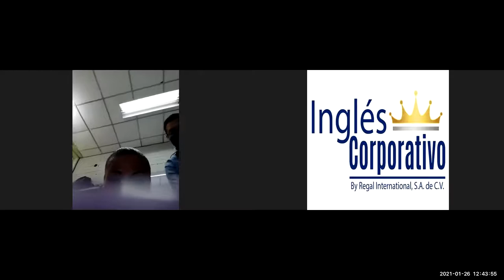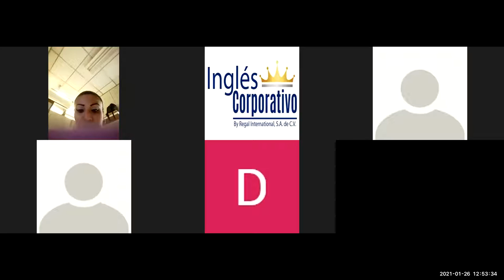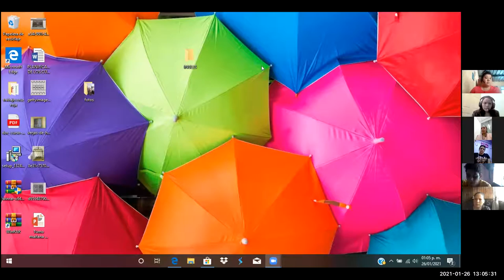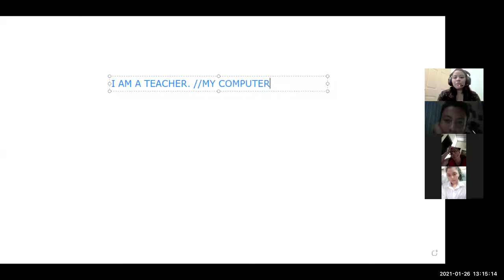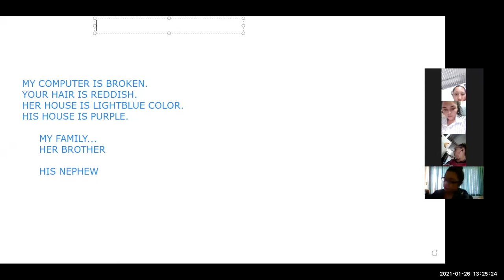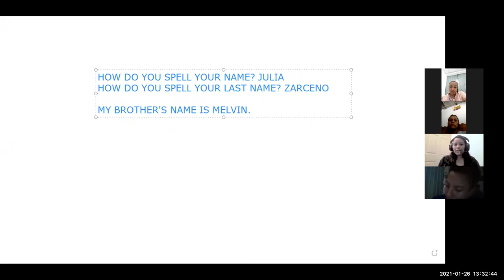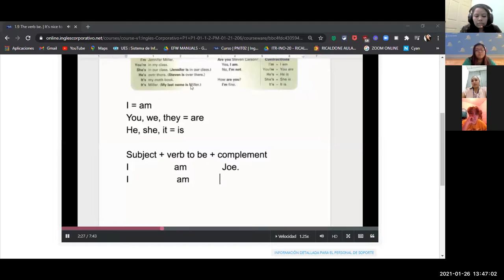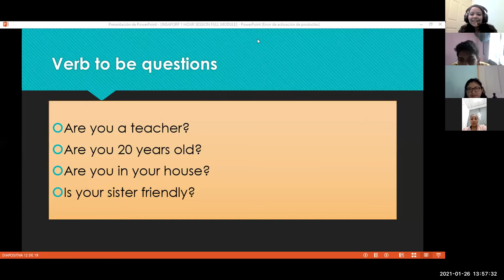Ingles Corporativo- SESSION Videoconferencia #2 Yes / Questions and short answers